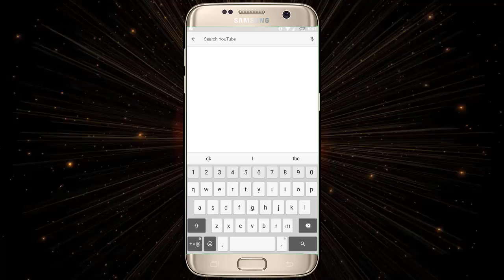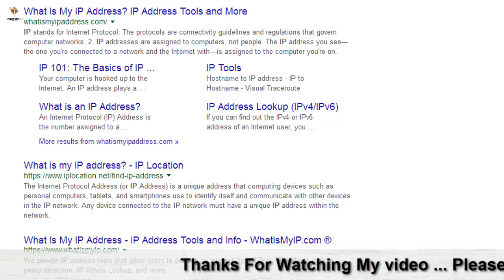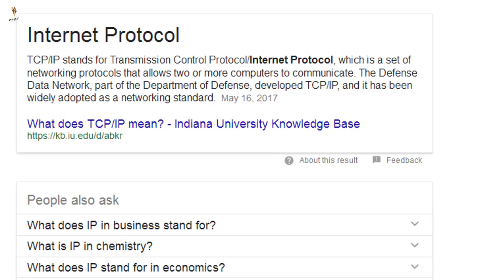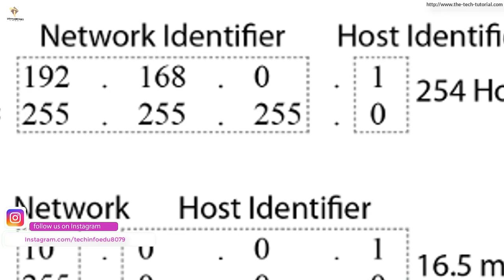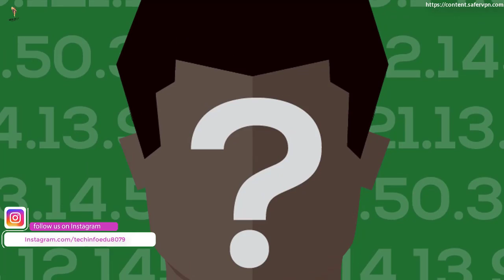What is IP Address? | Local IP - Global IP - Static Ip - Dynamic IP & IPv4 Vs IPv6 Clearly Explained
Asslam O Alikum Dosto, is video mein maine aap ko IP, DNS, STATIC IP or DYNAMIC IP k bary mein bataia hy, kion k aksar internet per ye short forms doston ko samajh nahi aati hain to maine aaj koshish ki ha k mein aap ko aasan alfaaz mein in sare chezon k bary mein samjha paion.Ab aap sabhi ny IP address ya Internet protocol address k bary mein to zroor sona ho ga.To yahan per hamary liye yeh jaanna zrori ha k IP address hota kia ha? iski kia or kion zrorat hoti ha? yeh system kesy bna? or aap ka IP Address k bary mein kia kia jaanna zrori ha? Maine aaj aap ko is video mein IP address ki types k bary mein bhee detail sy bataya ha, jo IPv4 or IPv6 hoti hain, or yeh bhhe clear krny ki koshish ki hy k in dono mein kia difference ha. Dosto mujhe umeed hai k IP Detail Explained ki yeh video aap ko pasand aaye ge.Ager video pasand aiy to Techinfoedu Channel ko Subscribe krna bilkul mat bhholiya ga or Subscribe krny k sath sath video ko Like or apny doston k sath Share krna to bilkul bhee mat bhholiya ga, Hamesha Khush rahain or mujhy apni duaion mein yaad rakhain, Aap ka din accha guzry, ALLAH HAFIZ.

((((((   Credit   ))))))

1. What is IP Address
2. What is Local IP
3. What is Global IP
4. What is Static IP
5. What is Dynamic IP
6. IPv4 Vs IPv6
7. What is internet protocol address
8. Ip address definition
9. How to change ip address

((((((  About Techinfoedu  ))))))